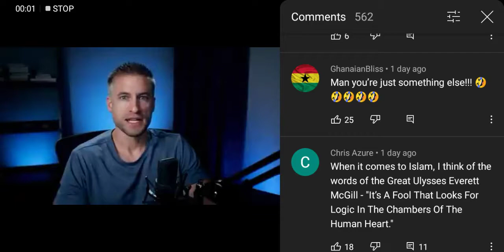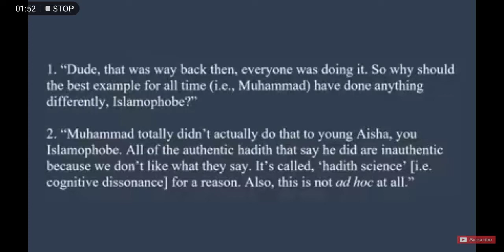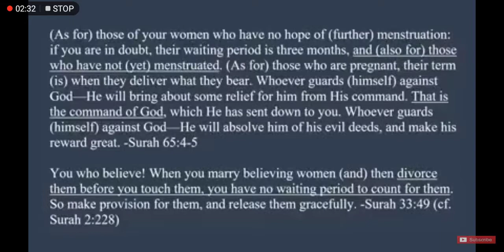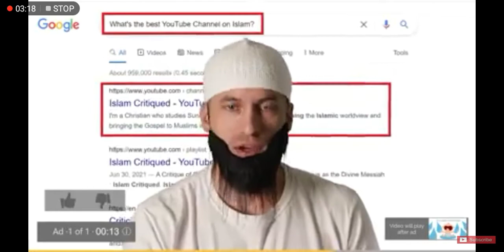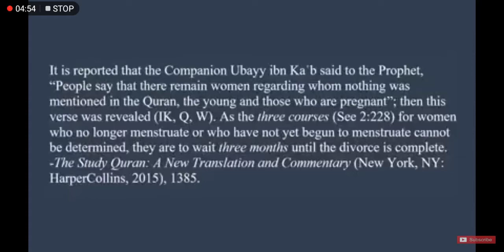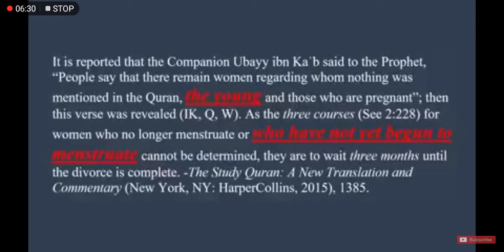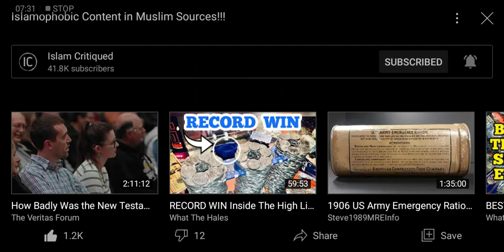ISLAMOPHOBIA IN ISLAM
Big thanks to Islam critique for the brilliant video.